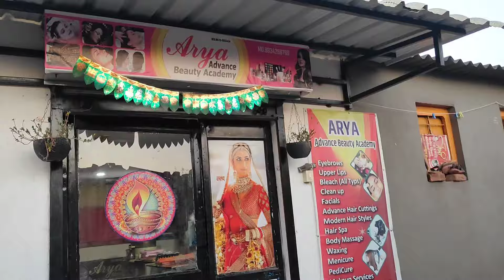आनलाईन भेटलेली लोक‌ कशी आहेत 🥰मी गेली काम शिकायला